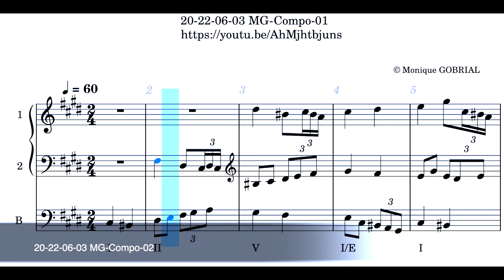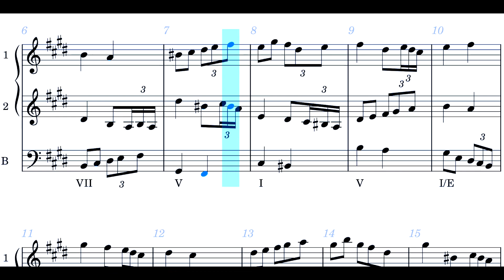20 22 06 03 MG Compo 02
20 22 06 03 MG Compo 02
LogicProX:
Vintage Strat
Spanish Flamenco Guitar